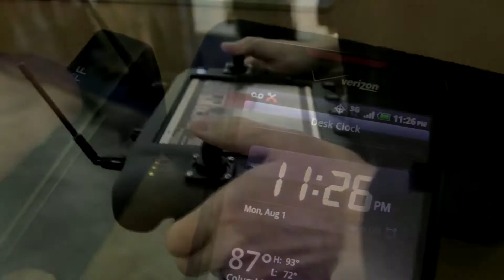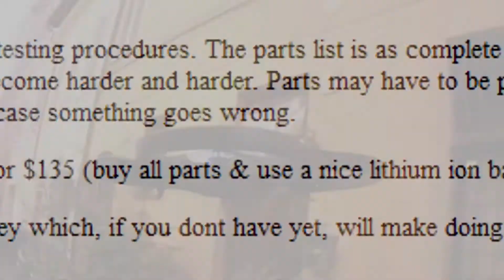Anonymous - Combating Drones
We are legion. We do not forgive. We do not forget. Expect us.

While the government may be hell bent on watching us at every moment of every day, we are not helpless. There are always ways of fighting back. Let's remind them that 1984 was not an instruction manual.

Transcript:

Greetings citizens of the United States and the world.

In an age of constant video surveillance, we must remain ever vigilant to ensure our rights to privacy. As drones are becoming more and more commonplace, it is essential that we educate and prepare ourselves. Some time ago we released a video on countering surveillance. These however are ineffective against drones. So we've compiled a new list of ways that you can protect yourself from aerial surveillance without the use of projectiles.

Since drones are controlled from afar, they rely on Radio Control Frequencies for operation. And as you may have guessed, an RF Jammer would block the communications to it. Likewise, you can also use GPS jammers or spoofers to block their navigation.

Another method is through a High-energy radio frequency weapon(HERF). These function similarly to an EMP, and can easily be made from the components of a single microwave. However, doing so is highly dangerous. While all of these devices can be purchased or built at home relatively cheap, it is illegal to own or operate them. Surely there are better solutions to avoid the eyes in the sky.

An artist, Adam Harvey, recently released a series of clothing called Stealth Wear that conceals your body temperature from the Infrared cameras of drones. It also features X ray protection and a special pocket for disabling your phones signal. While this ingenious clothing is a must have, it is rather expensive and unlikely to be widely available. But with some thermally reflective cloth, it's entirely possible to make your own.

Expect us.